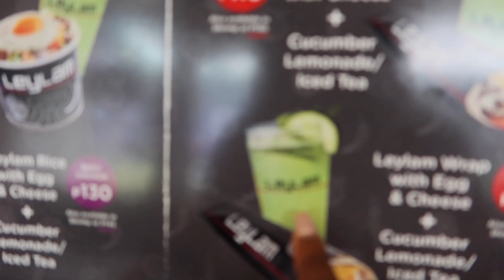PHILIPPINES TRAVEL VLOG 2020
HEY GUYS SO I VISTED CEBU PHILIPPINES THIS YEAR AND I HAD SO MUCH FUN!